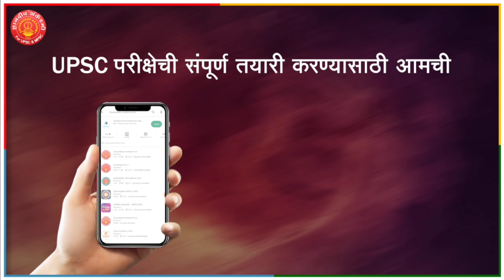UPSC Integrated Batch 2024.